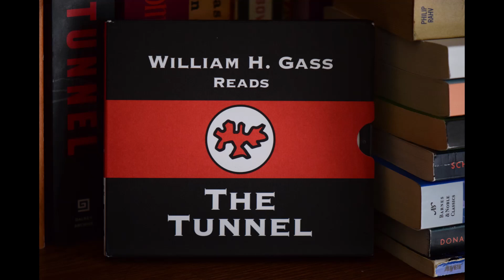11 The Tunnel 146 162